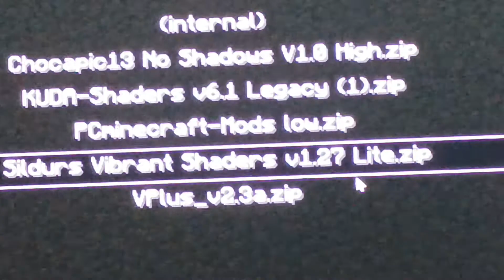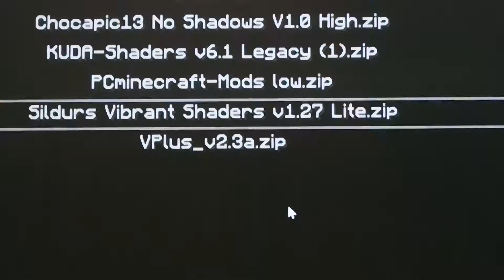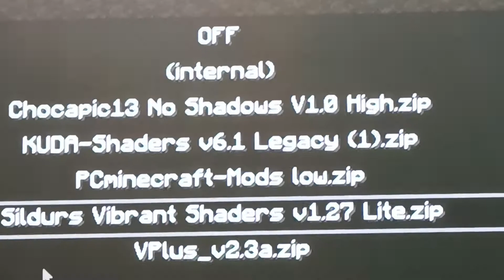Tutorial cara membuat Rumah di Minecraft Dengan Mudah dan Simpel